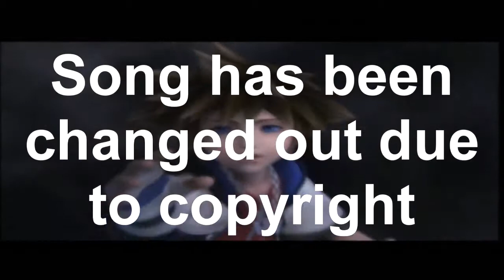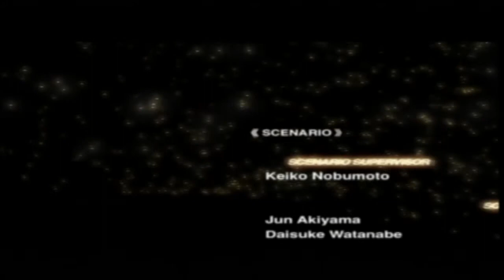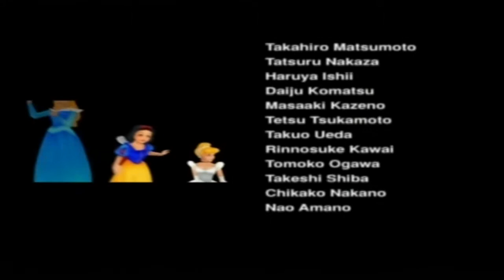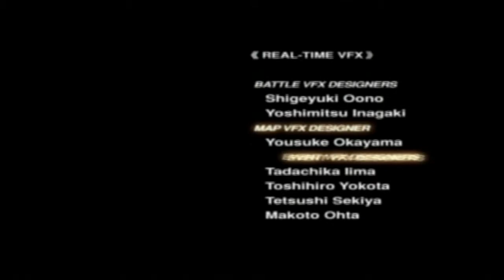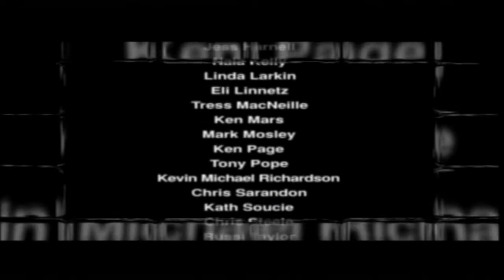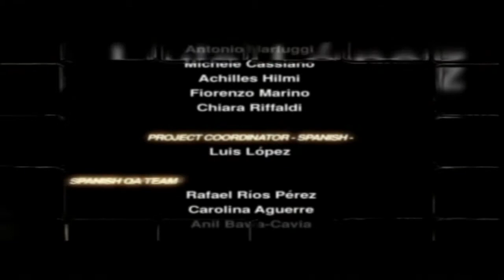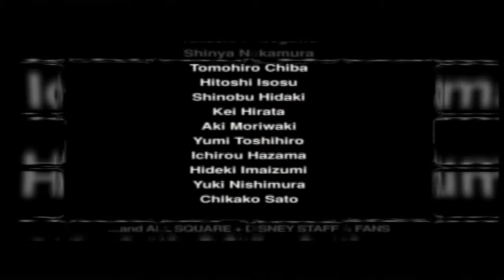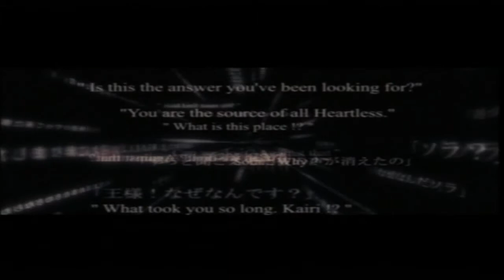Kingdom Hearts: Let's Play Kingdom Hearts Episode 70 - Saddest endings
This is the end, looks like the trio of friends are parting ways for a while, but this will not be the end, it is only the beginning...